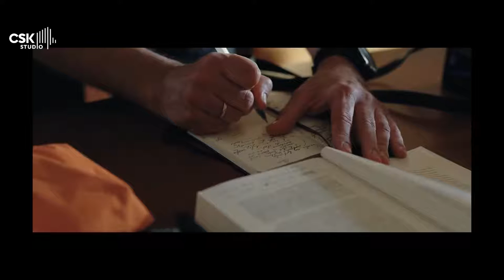CSKStudio | LIVE | Co wydarzy się w CSK - program informacyjny i koncert ZAGI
CSK Studio - premierowy odcienek

Wyjątkowy, kameralny koncert w studiu dźwiękowym CSK oraz rozmowy o tym, co odbędzie się w Centrum Spotkania Kultur w Lublinie.

Na żywo, w studio dźwiękowym CSK zagrała Zagi. To nagrodzona trzema złotymi płytami ZPAV, kompozytorka i autorka muzyki i tekstów, która pisze dla siebie, ale również dla innych artystów. Śpiewająca, niebieskowłosa dziewczyna z gitarą i ukulele – bardzo wyrazista postać na polskiej scenie muzycznej. Jej emocjonalny wokal i wpadające w ucho melodie, w połączeniu z energią wytwarzającą się w jej zespole ewoluują do mieszanki, którą można zamknąć w szufladce z napisami: alternatywa, pop, indie-pop z elementami rocka

Koncert, to jedyne takie muzyczne wydarzenie w kraju. Widownia zgromadzona w studiu sama decyduje o tym, co usłyszy w słuchawkach, a to dzięki wykorzystaniu nowoczesnych mikserów osobistych umożliwiających regulację proporcji pomiędzy poszczególnymi instrumentami. Technologia wykorzystywana na scenie podczas dużych produkcji orkiestrowych i telewizyjnych pozwoli publiczności wejść w głębszą interakcje z artystami.

Produkcja
@Centrum Spotkania Kultur w Lublinie
Dyrektor
Katarzyna Sienkiewicz
Koordynator techniczny
Mikołaj Boguszewski
Realizacja dźwięku
Lech Pukos
Marcin Andruszczyszyn
Technik dźwięku
Michał Borowiecki
Kamil Zagraba
Grzegorz Matczuk
Realizacja Obrazu DOP
Maciej Ziętek
Stanisław Pliszko
Operatorzy Kamer
Szymon Mandziarz
Grzegorz Filipiak
Montaż wideo
Szymon Mandziarz
Realizacja światła
Łukasz Kamola
Technicy Oświetlenia
Barnaba Kozdraj
Piotr Waryszak
Technicy Sceny
Jakub Warszawa
Jakub Ślusarczyk
Oprawa graficzna
Beata Urniaż - Księska
Karolina Rozpędowska
Scenariusz i reżyseria
Edyta Pytka
Kierownik planu
Bartłomiej Misztal
Kierownik produkcji
Jan Wąsak
Zespół
@Zagi - gitary, ukulele, wokal
@Michał "Gumiś" Gumienny - perkusja, chórki
@Maciej Izdebski - gitara
Wystąpili
Anna Walkowska
Agnieszka Fil
Małgorzata Płoskoń
Ryszard  Kalinowski
Edmund Kuryluk
Jakub Augustyniak
Agnieszka Bąk
Bartłomiej Misztal